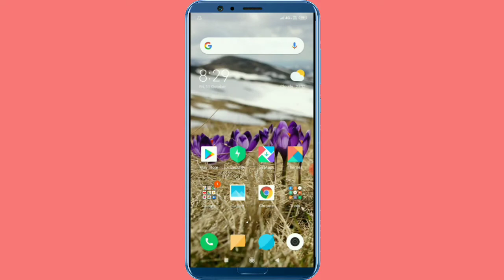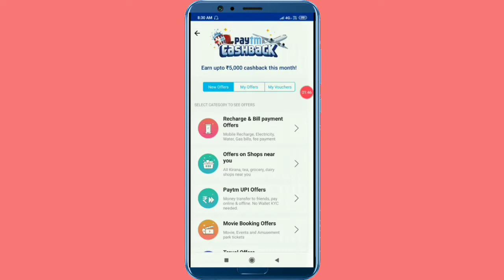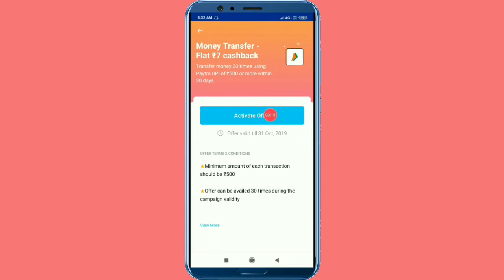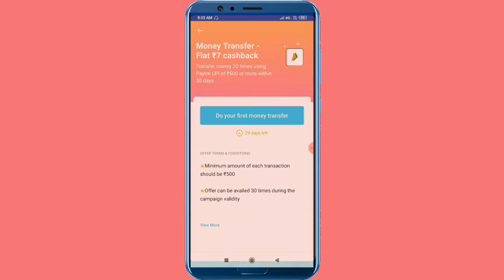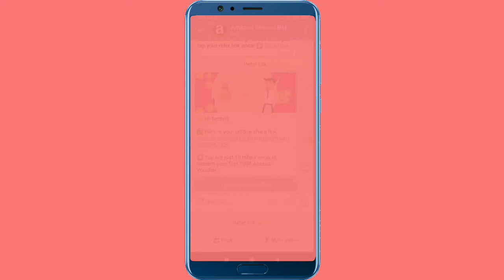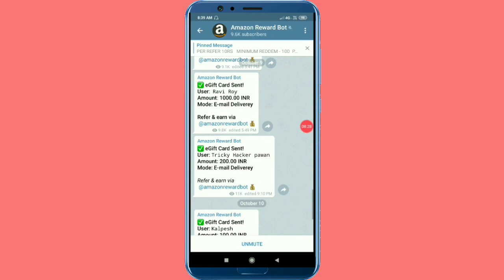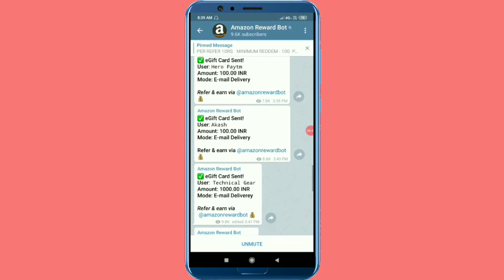💥Free Amazon Gift cards kamao💥Paytm new upi, recharge offers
About channel :

  In this channel latest offers, New earning aaps review,tricks and trips videos are uploaded, If you apply this offers then sure you will get profit.

Agar aap hamare family main join hona chaho to aap ki swagat hai iss choti si family main.

Be support. 👍